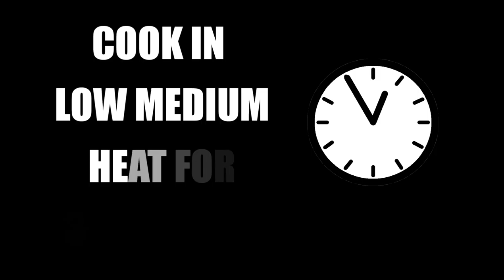Zebra Cake recipe in regular saucepan| Without oven| Chocolate & vanilla |sponge cake|little Naksha